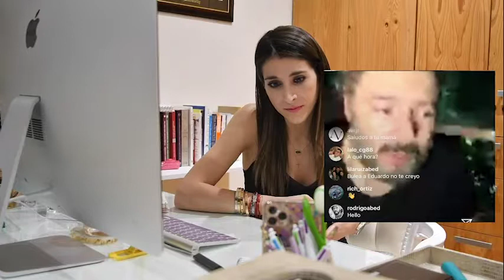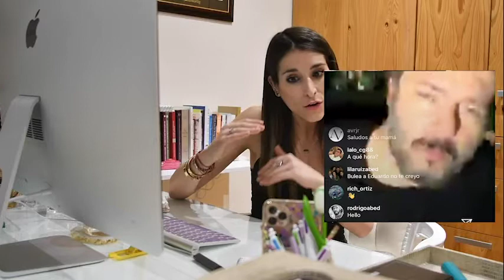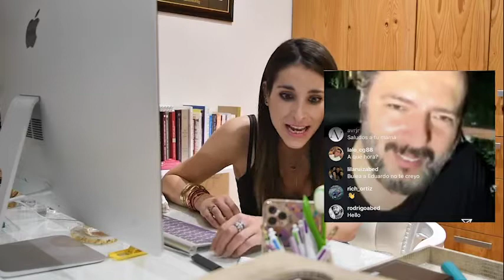Conversando con Rodrigo Abed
Abed estudió actuación en el Centro de Educación Artística de Televisa en 1991 y dirección, producción, guionismo y cinematografía en la Universidad de Nueva York. Tras estar algunos años en Televisa, Rodrigo partió a TV Azteca, donde encontró una carrera más fructífera. En 2008, Warner Bros. Pictures México adquiere su guión Caída Libre, el cual se convertiría en la cinta Viento en Contra (2011).

Más tarde, el actor participaría en la adaptación latinoamericana de Grey’s Anatomy, A corazón abierto (2011) y la popular serie El Señor de los Cielos (2013). Sus más recientes proyectos incluyen las series El Chapo (2017), de Netflix, El Chema (2016), de Telemundo, Tijuana (2019), de Netflix, la Boda (2020), la ganadora del Emmy Falco del año pasado y con más de 50 millones de views en todo el mundo,
la película cristiana “Cicatrices”.